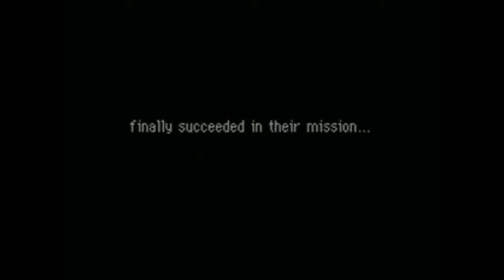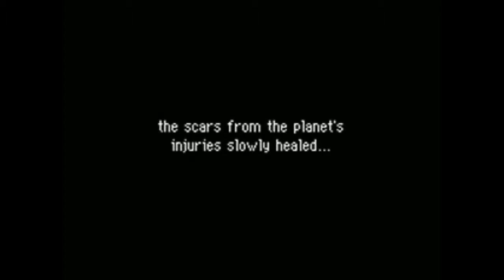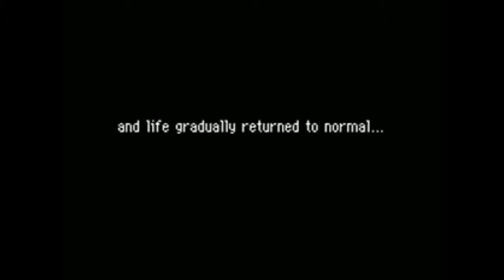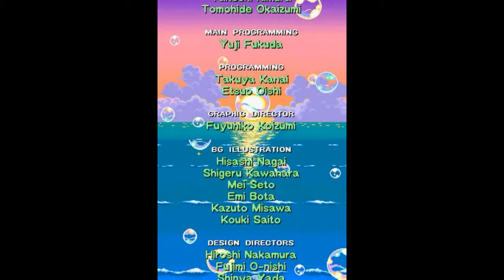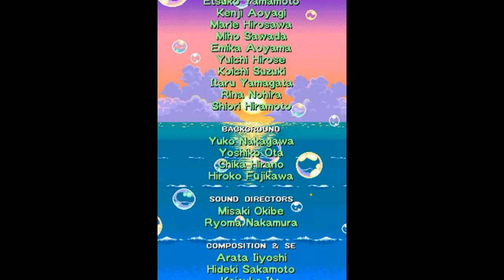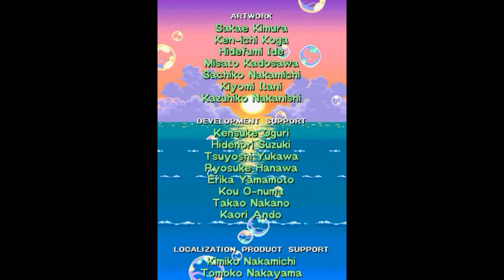Pokémon Mystery Dungeon: Explorers of Sky -- Episode 51 -- Time for Goodbyes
The only thing standing in the way of Vance and Charmander from stopping the planet's paralysis is the controller of time itself. Dialga. Will Team Fire Fist be able to overcome Dialga as he rages out of control?
The awesome artist who made the border you see in every video has commissions open! If you want artwork even better than this quick thing he whipped up, check out the link and contact him. Only two commission spots are available at one time, so get in there fast!